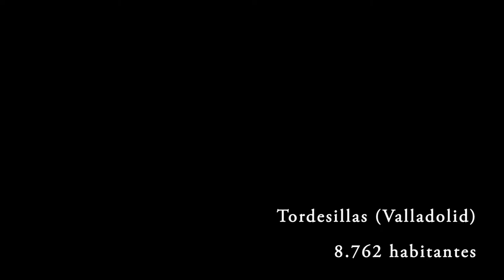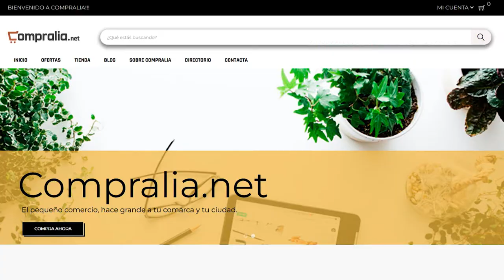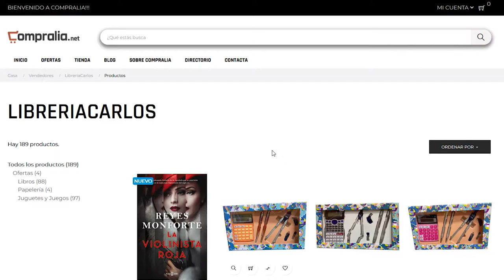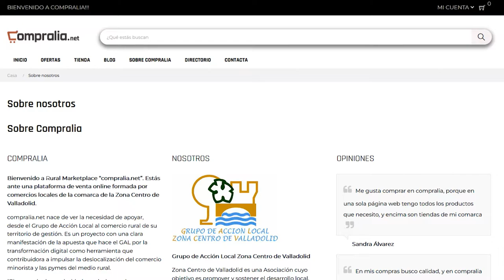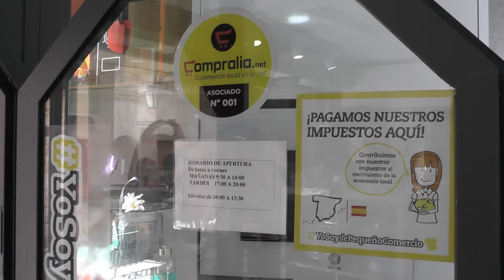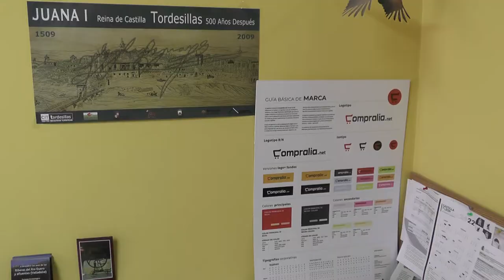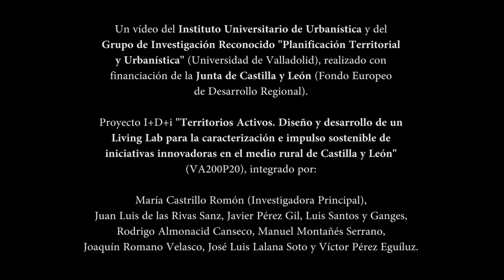10. GAL Zona centro. Compralia, maketplace. Tordesillas, VA